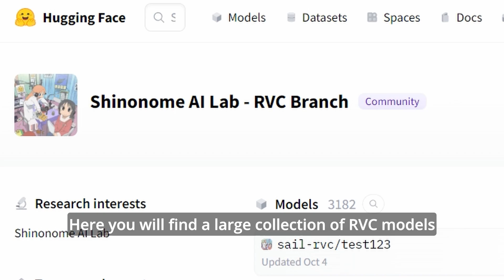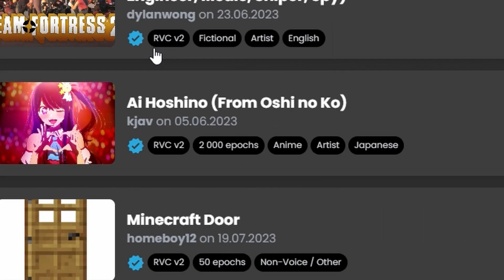How to get AI RVC voice models - Weights & Hugging Face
Alternatives to the Discord server AI Hub, which has been removed.